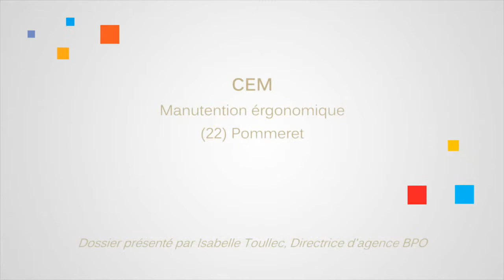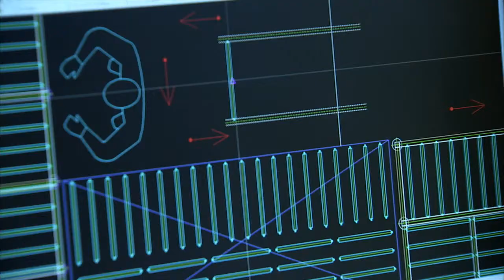Stars et métiers CEM 22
Le prix Stars et Métiers de la Banque Populaire de l'Ouest met à l'honneur les chefs d'entreprises artisanales.
En 2014, 21 artisans ont été primés localement sur les 7 départements qui composent le territoire de la BPO.